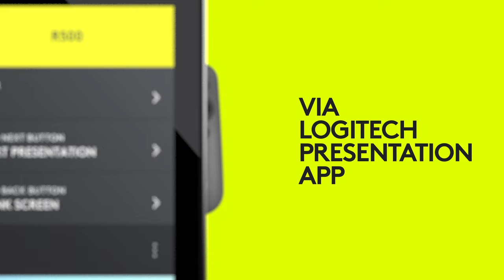R500 Laser Presentation Remote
Introducing R500 Laser Presentation Remote. Make your presentations effortless with intuitive slide control, red laser pointing, Bluetooth & USB dual connectivity and a wireless range of up to 20 meters (65 feet) away.